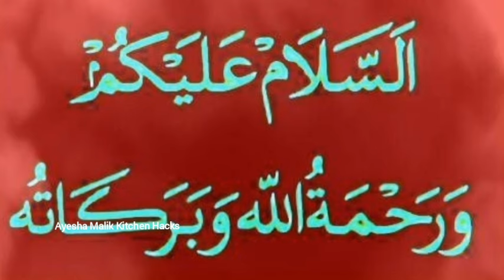Smartly Save Ur Money & Time with 1 Thing 😱 | How to Kitchen Clean & Organized |Kitchen Hacks & tips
NO COST Kitchen Organization Ideas | Organize Kitchen FOR FREE |Recycle Hack

*Description*:
Looking for ways to *smartly save ur money & time with 1 thing? Discover the **best kitchen tips and tricks* to transform your kitchen experience! In this video, we share *20 amazing kitchen hacks and tips* that will help you keep your kitchen clean and organized effortlessly.
Learn *how to keep your kitchen clean and organized* with these *useful kitchen tips* and *money-saving tips. From **5 best kitchen tips and tricks* to *8 best kitchen tips and tricks, these **cleaning tips and hacks* will save you time and money while maintaining a tidy home.
Explore *kitchen cleaning tips* that are practical and easy to implement. Whether you're looking for *home tips and tricks* or just *kitchen tips, we’ve got you covered with **8 best kitchen & home tips and tricks*.
Useful Summer Kitchen Tips and Tricks,upogi kitchen tips,effective kitchen tips aur bhi kai tips, Maa yeh kaise karun, Indian vlogger pinki, Nadia Farhan Official, quirky home tips, avika rawat foods, aleena g kitchen hacks
Highlights keys.
- Smartly Save Your Money & Time with 1 Thing 😱
- How to clean and organize your kitchen for maximum efficiency
- 5 surprising kitchen tips that will shock you in terms of cleaning!
- Fridge deep cleaning tips to keep it fresh and energy-efficient
- Washing machine hacks to save time and effort
indian organization ideas
money saving tips
smartly save ur money & time with 1 thing
smartly save ur money and time with 1 thing
smartly save money
smartly save your money
smartly save your money with 1 kitchen tips
smartly save your money and time with 1 thing
smartly save your electricity bill
how to kitchen clean & organized
useful kitchen tips
8 Best Kitchen & Home Tips and Tricks
How To keep kitchen clean and organized
amazing tips
kitchen tips
tips and tricks
5 best kitchen tips and tricks
8 best kitchen tips and tricks
8 Best Kitchen & Home Tips and Tricks
How To keep kitchen clean and organize
amazing tips
kitchen tips
5 best kitchen tips and tricks
8 best kitchen tips and tricks
electricity bill
kitchen cleaning